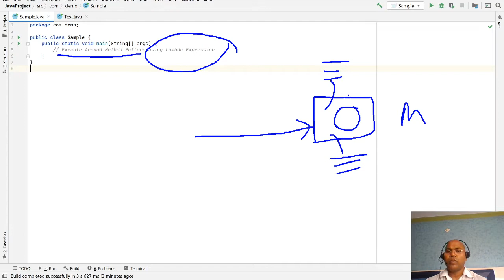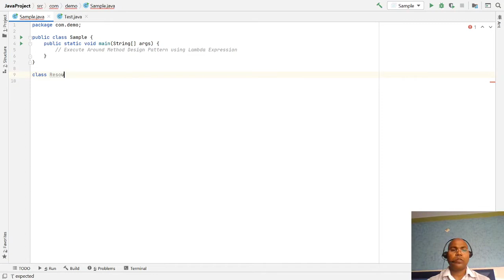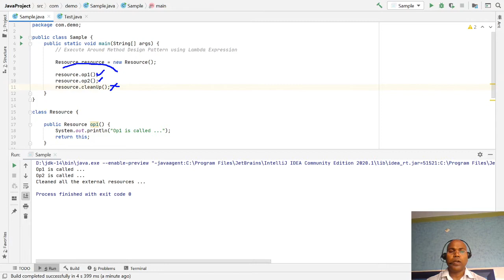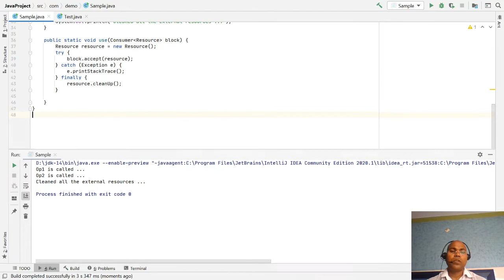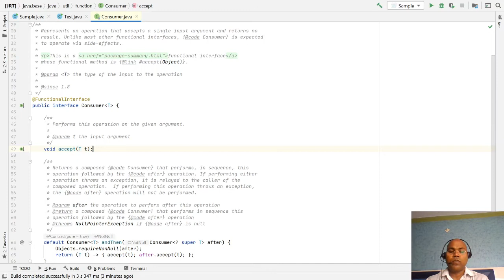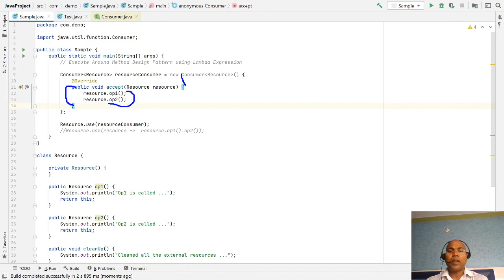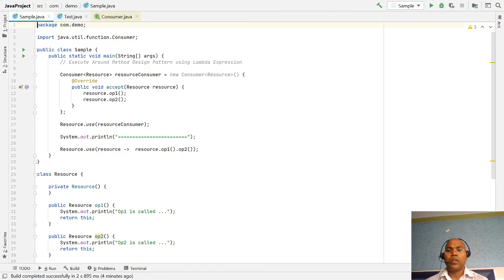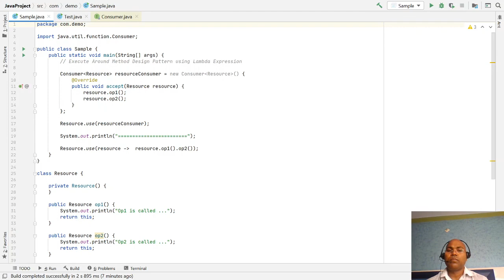Execute Around Method Design Pattern using Lambda Expression